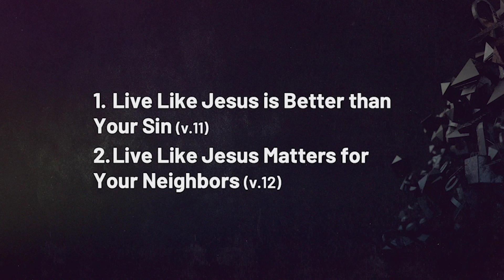Live On Purpose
Do you live your life like Jesus is coming back?